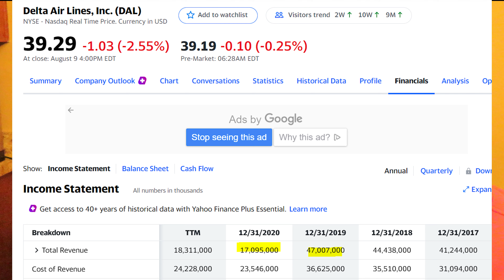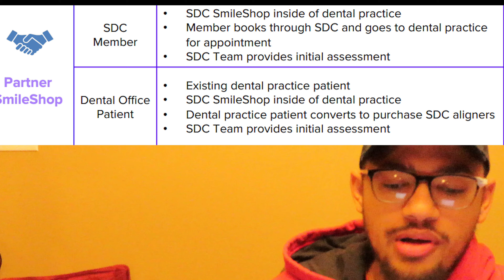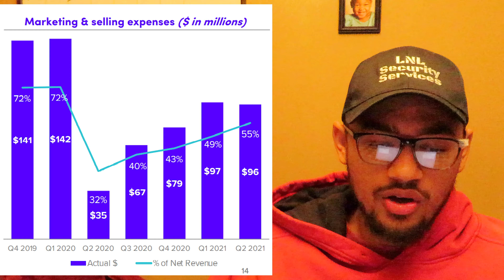TIME TO SELL SDC? SDC Q2 Earnings Recap, Along with Research.